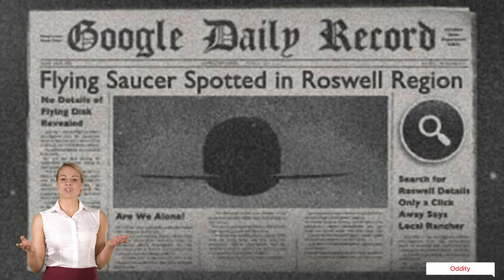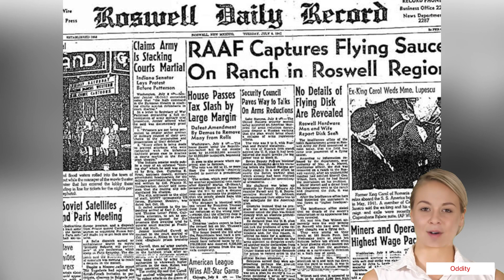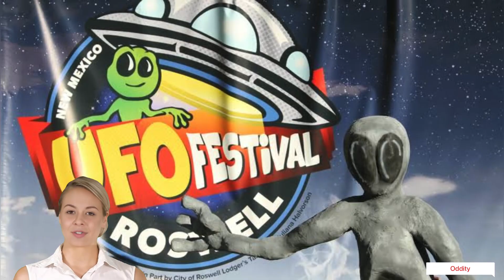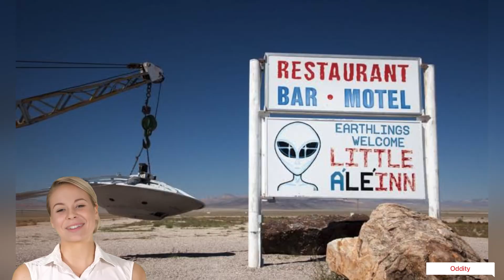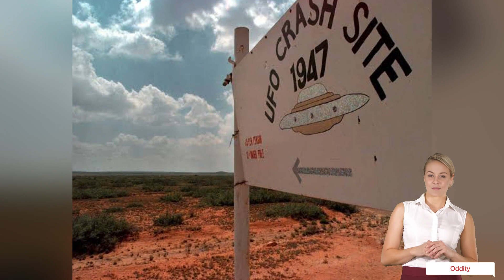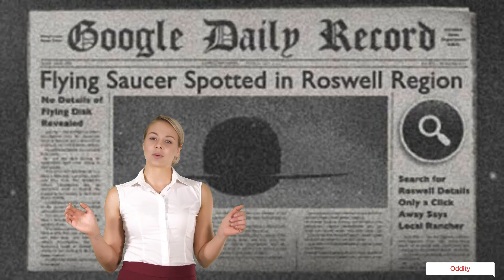The Aliens never left: Roswell incident